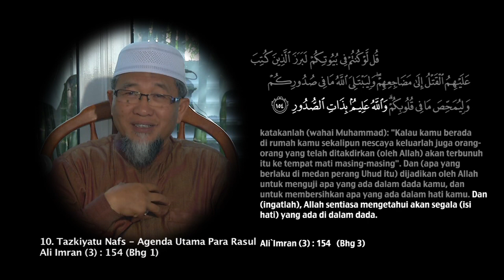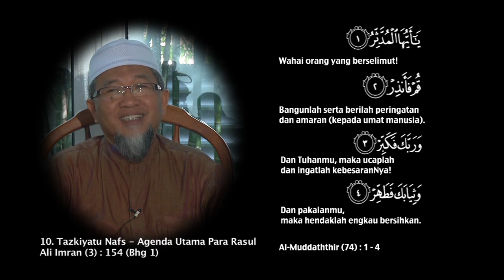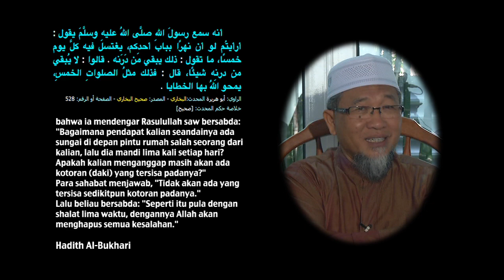10. Tazkiyatu Nafs : Agenda Utama Para Rasul - Ali Imran (3) : 154 - Ustaz Shofwan Badrie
Klip 10 tadabbur Al-Qur'an oleh Ustaz Shofwan Badrie Ahmad Badrie. Ayat yang ditadabburi adalah Ali Imran (3) : 154.